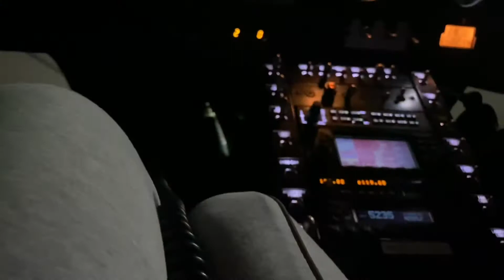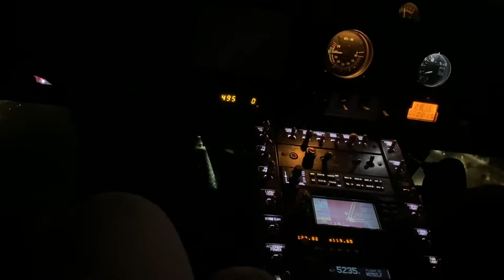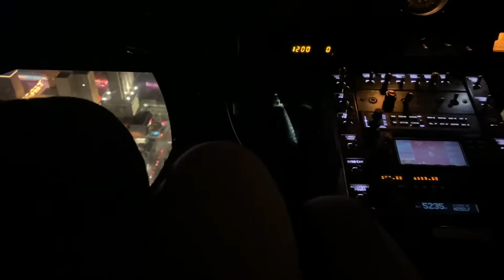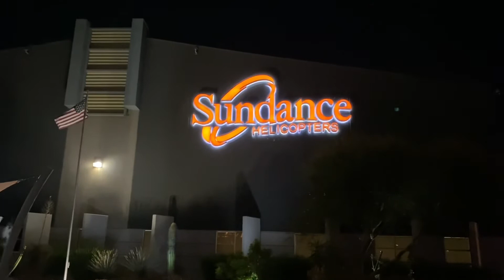VLOG: DAY 2| HELICOPTER TOUR | VIP PICK UP | FREE UNLIMITED CHAMPAGNE | BIRTHDAY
LAS VEGAS HELICOPTER TOUR! VIP HOTEL PICK UP, FREE CHAMPAGNE . COME FLY THE FRIENDLY SKY WITH US.